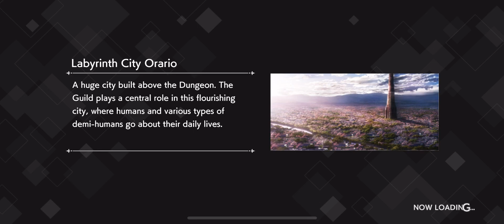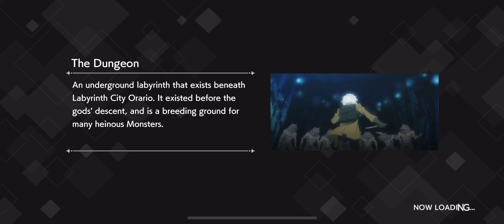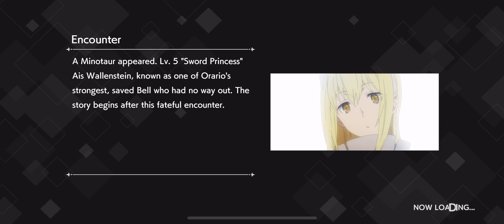DanMachi Battle Chronicle First Play ios